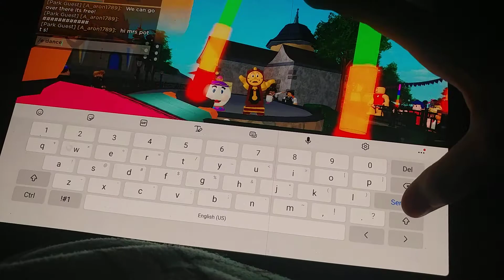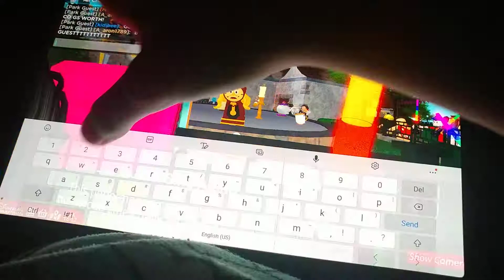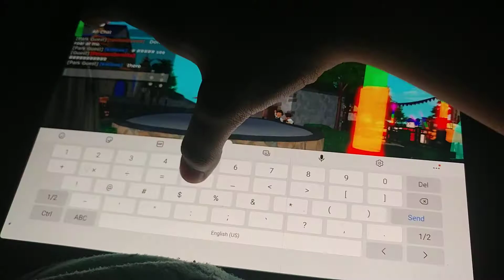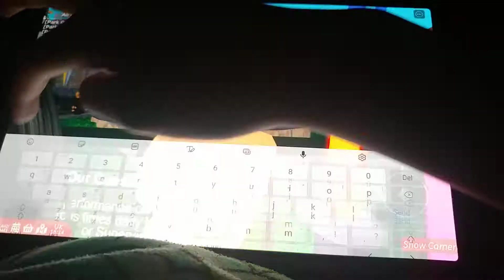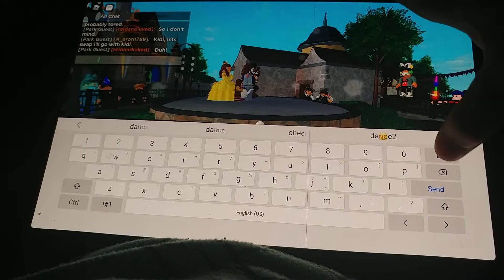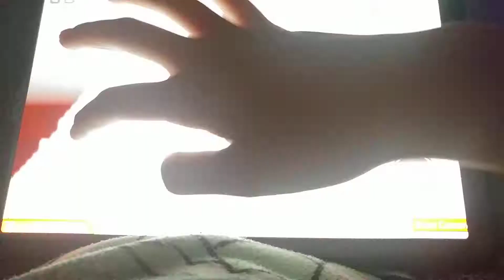Roblox Disneyland Wales Be Our Guest Sing Along